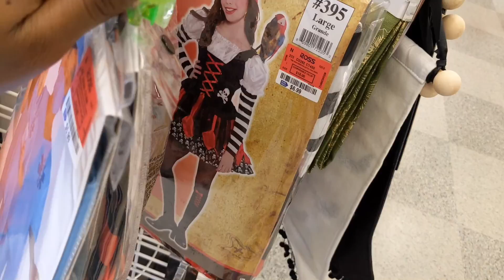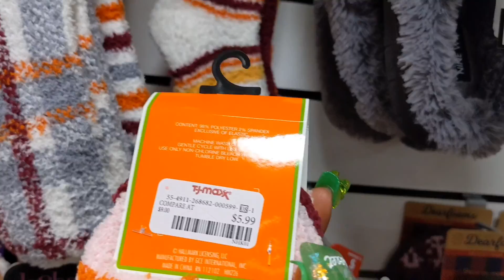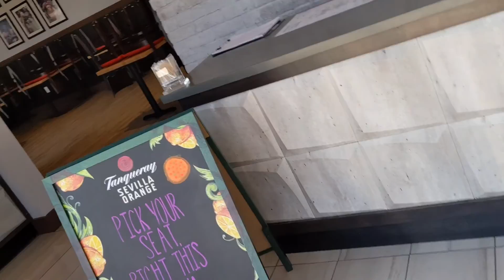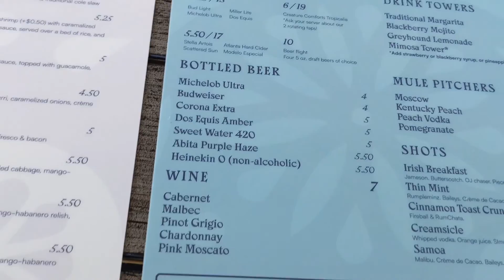Vlog 2 | vlog adayinmylife +IN THE WOODS, MOJITOS, RANTING, SHOPPING 🥲❤️